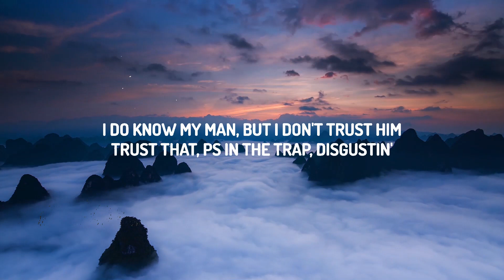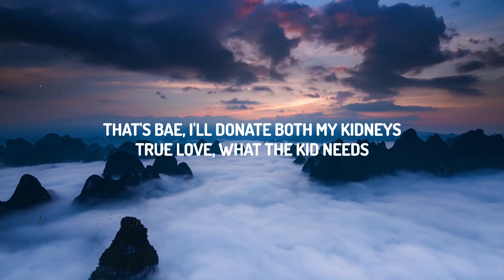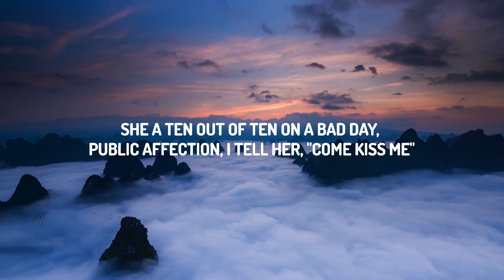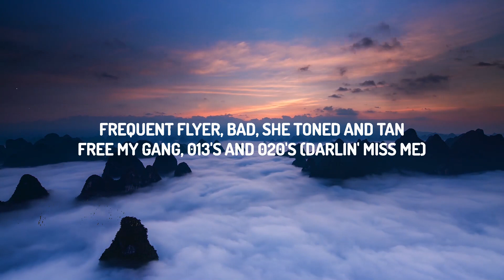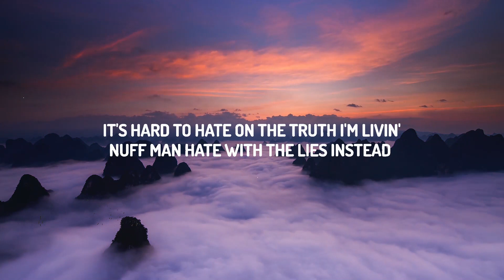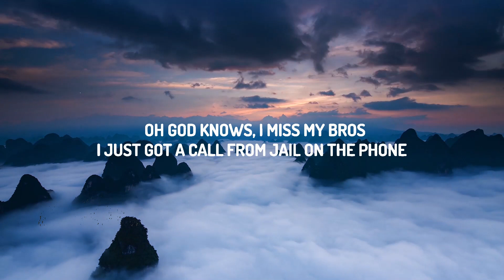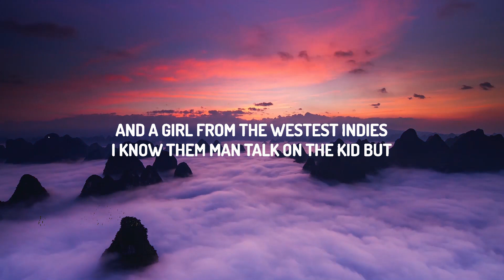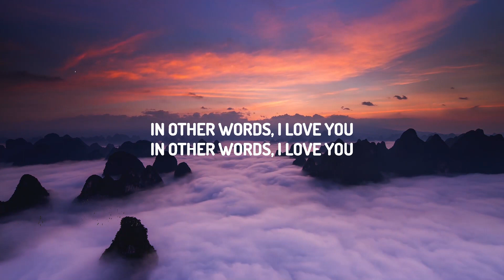Dave - Starlight (Lyrics) | 30mins with Chilling music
(Lyrics):
[Chorus]
I feel like Meek on the private jet
Life or death, fire vibe, eyes, thighs, potential wifey
In the street, respected highly, in the street, protected

[Verse 1]
Trust that Ps in the trap digustin'
Stick with the stick, PVA, PDA, kiss that in public
Elastic bands, plastic bags, queuin' the blue like cheese and onion
In Jamaica, quick vacation, travellin' my past time
'Nough pollution in the ends, I flew back Lyca, I wanna see star sign
Every train, skin tone, cinnamon, I think I found my princess
My imprint gonna still gonna impress

[Verse 2]
Any girl that I'm datin' knows, bags that I buy come filled with fifties
She a ten out of ten on a bad day, public affection, I tell her, "Come kiss me"
I'll put him down under, Sydney
True yêu, what the kid needs
I know them man talk talk and the kid but

[Verse 3]
In this world that I'm in, how you wanna take pics with the belts and the ring
But don't open the gym, 'nough girls datin' there biggest haters
How her a boyfriend don't want her to win, aight, rah
I want my girlfriend never wanna see me a good time out if she ain't there
Seein' them stars on her private story, I dust that chick, she got no grace
Body snatched, servicin' face
Hold my hand, personal trainer
Frequent flyer, bad, she tone and tan
Free my gang, O13